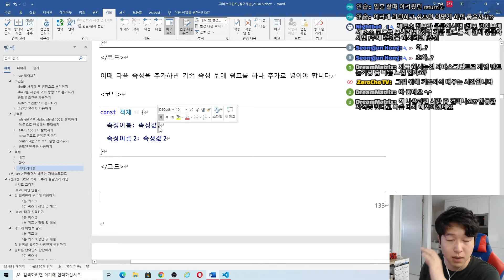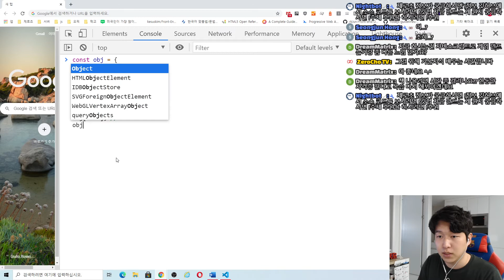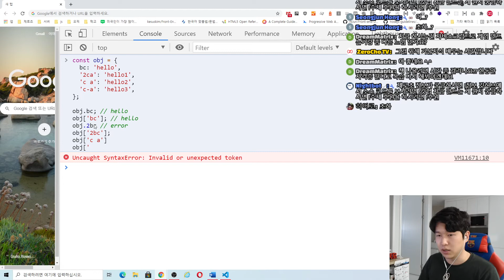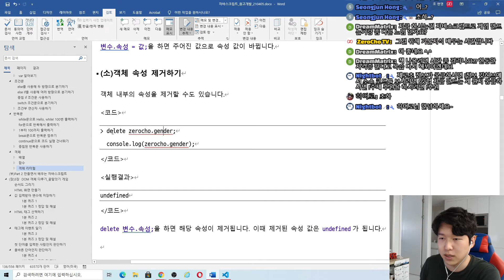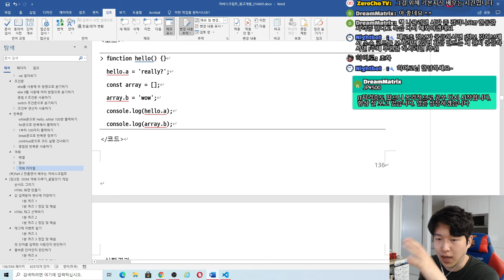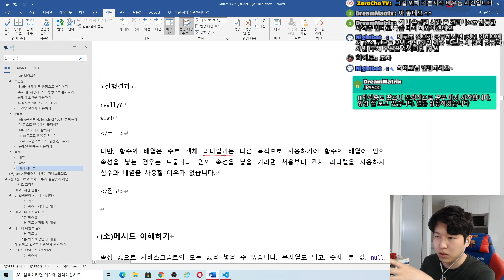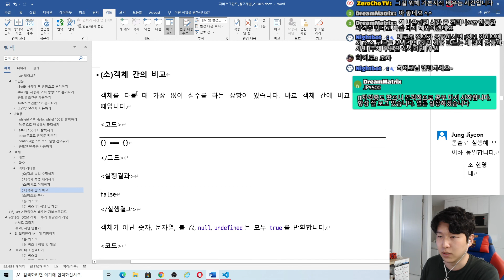자바스크립트 강좌 2-26. 객체 리터럴 기본